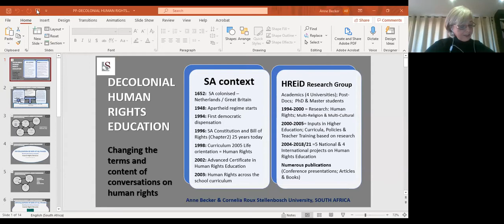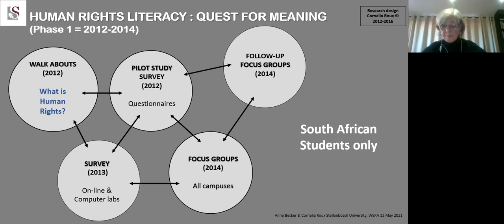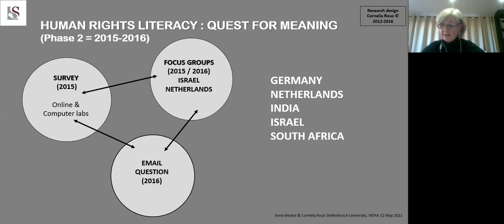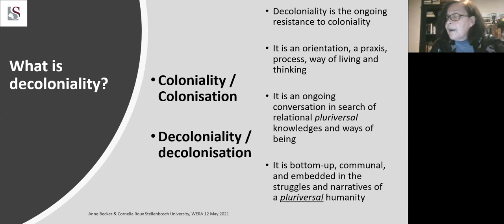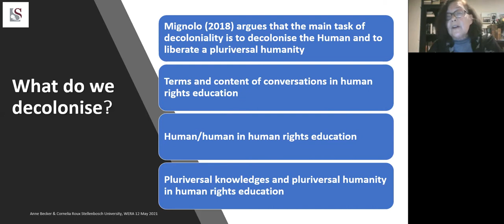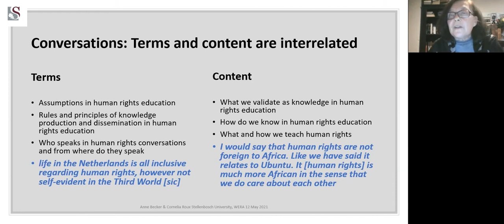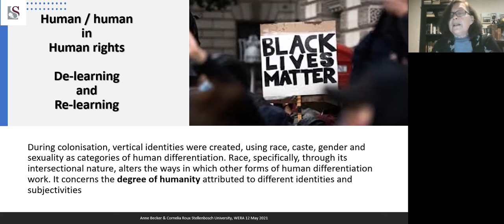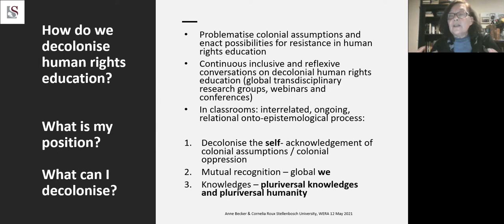Decolonial human rights education: changing the terms and content of conversations on human rights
Human rights education, coloniality, decoloniality, power, pluriversal knowledges, WERA seminar, Human Rights Education Review.

Presented by:
Anne Becker and Cornelia Roux, Stellenbosch University, South Africa

Webinar organised by:
Professor Hugh Starkey, UCL, UK
Professor Audrey Osler, University of Leeds, UK and University of South-Eastern Norway, Norway